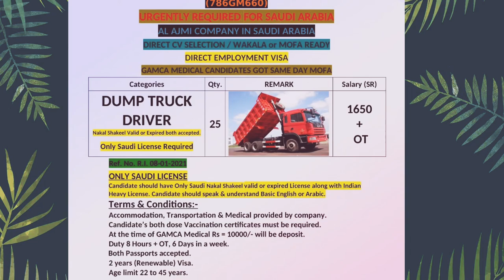urgently required for Saudi Arabia Al ajmi company in Saudi Arabia|ADIL MALIK EDUCATION